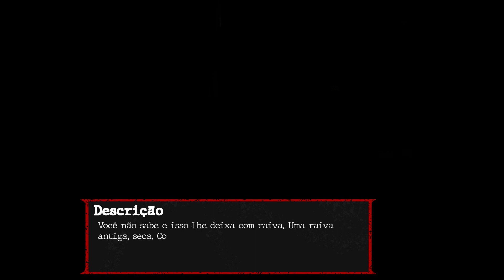Take Order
Author Projetos Jogos Feevale